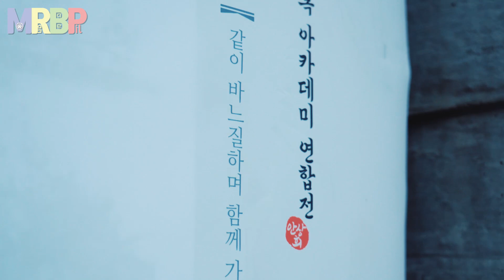가인돌 인형한복 무료전시회에 모란배필이 가봤어요! 주말에 ㄱㄱㄱ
인사동에서 인형한복 전시회가 열린다고해서 냉큼 다녀왔어요~

갤러리에서 하는 전시회인데 무려 무료라고하니

여려분들도 이번주 주말에 인사동 나들이겸 전시회 구경 어떠실까요!